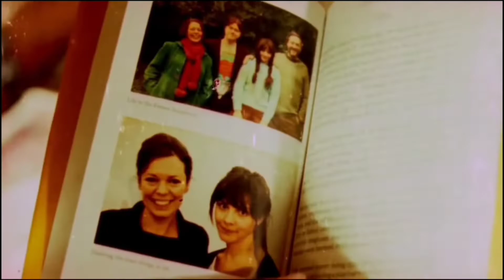7 Best Underrated Web-Series & Tv-Shows on Netflix 2022 || Hidden Gems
Hay Guys

In this video I will tell you about 7 Best Underrated Web-Series & Tv-Shows Avilable on Netflix 2022

Best series on Netflix        Top Series on Netflix
Best Netflix Series in Hindi       Netflix Original
Top Netflix Original Series in Hindi
Best Netflix Series in Hindi dubbed
Best Series on Netflix in Hindi   Hindi Netflix Series
Hidden Gems series on Netflix           Underrated
Best Netflix Series list        Best Netflix Series 2022
New Netflix Series list 2022       Series like Vikings
Top Netflix Series list in Hindi    Top Netflix Series
Netflix Best Underrated series          Netflix 2022

Other Hollywood Prime Uplodes